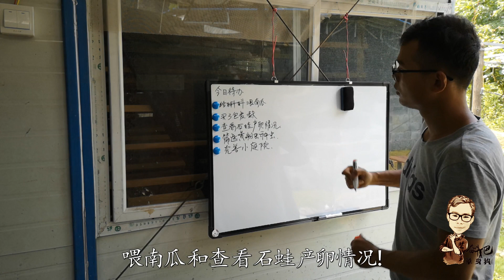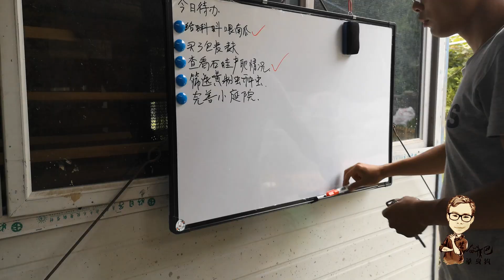第17集 谁说90后没毅力! 4年来农村小伙用这种方式一直前行追梦！如果再年轻点 也许你也会这么选择！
【小范养殖助农记】第十七集 谁说90后没毅力! 4年来农村小伙用这种方式一直前行追梦！如果再年轻点 也许你也会这么选择！

看完农村小伙的视频！如果再年轻点！也许你也会这么选择！

湖南山区农民小范 养殖水产带领农民致富